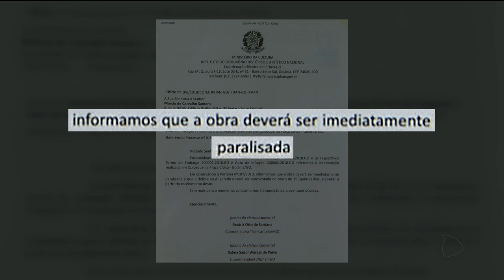GR - Quiosque Praça Cívica: Idoso sonha em voltar ao trabalho - 27-02-2018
Há três anos a gente acompanha a expectativa do seu Joaquim em retornar ao trabalho. Ele já tem mais de noventa anos de idade e, boa parte da vida, tocou um quiosque de lanche, na praça cívica. Só que, com a reforma da praça, o quiosque foi fechado. Finalmente, era pro seu Joaquim voltar ao batente. Teve até uma reunião com o IPHAN, mas a resposta não foi nada boa.